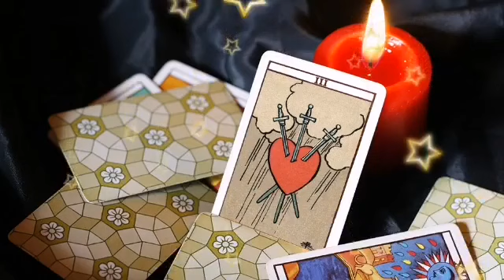برج الحوت ♓ من 14 إلى 24 أبريل 2023 🔥 أسرار و خبايا الشخص لي فبالك😳رسالتك من الكون و الملائكة 💫